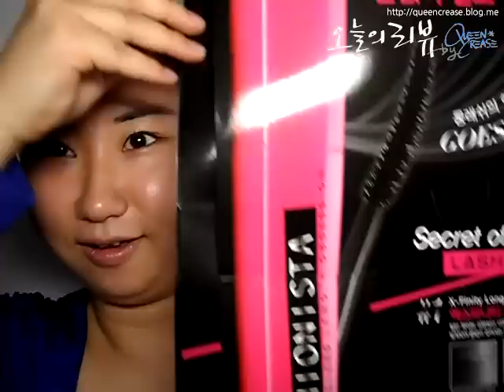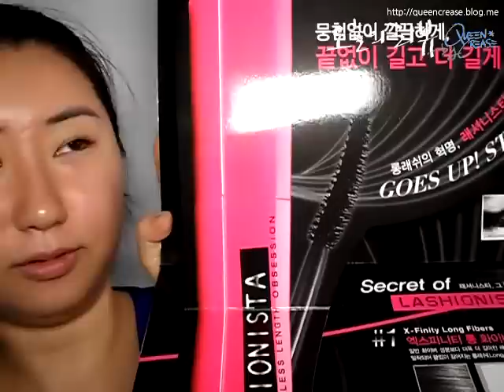퀸크리즈+Maybelline Lashionista Mascara 메이블린 래셔니스타 마스카라